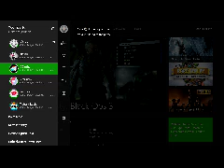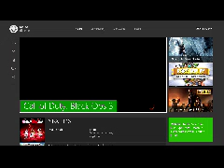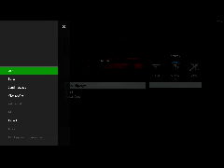Gamer Series 302